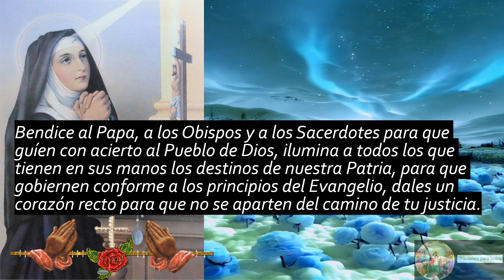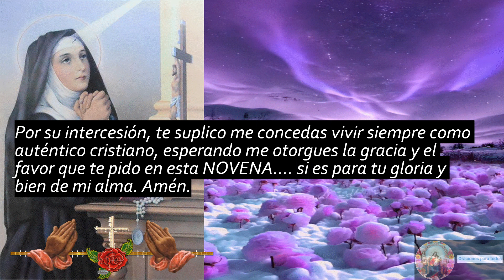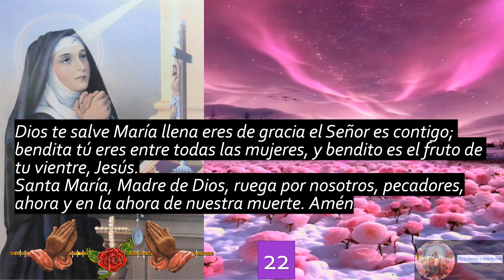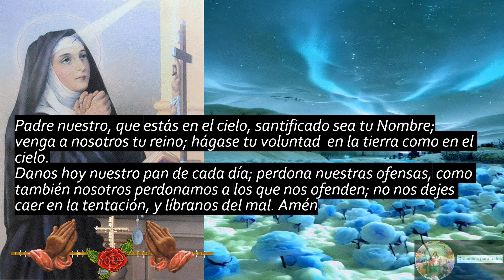8. Novena a Santa Rita de Casia:👉 DIA OCTAVO (8) 🙏 Encuentra Milagros en esta Poderosa Oración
🌹 Sumérgete en la profunda devoción con nuestra poderosa "Novena a Santa Rita de Casia". Esta oración, llena de fe y esperanza, es un camino directo hacia la intercesión milagrosa de esta santa patrona de los casos imposibles.
🙏🙏🙏🙏 A CONTINUACIÓN, TE DEJO EL LINK DE LOS VÍDEOS DE LA Novena a Santa Rita de Casia: Encuentra Esperanza y Milagros en esta Poderosa Oración🙏🙏🙏😇✝🧡: